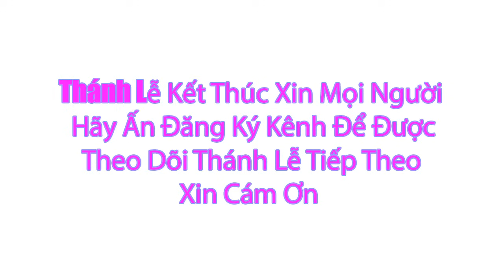Thánh lễ Trực Tuyến Hôm Nay | Thứ Sáu Tuần III Mùa Chay | 8/3/2024 |Trực Tiếp Thánh Lễ